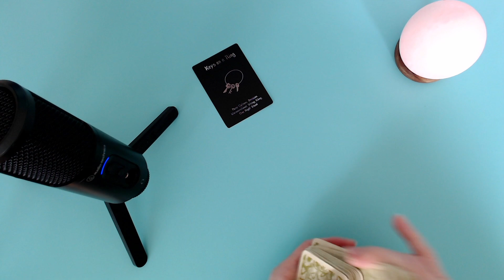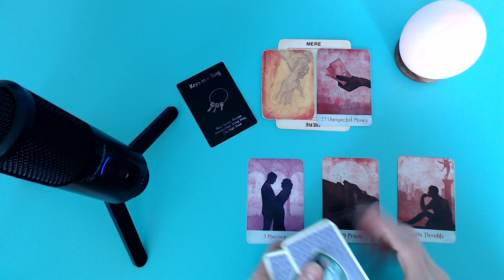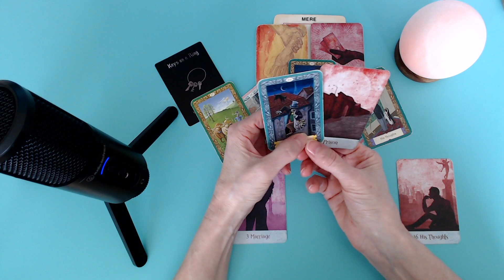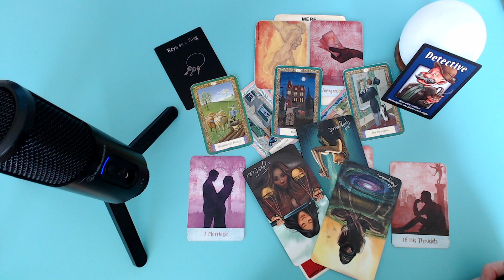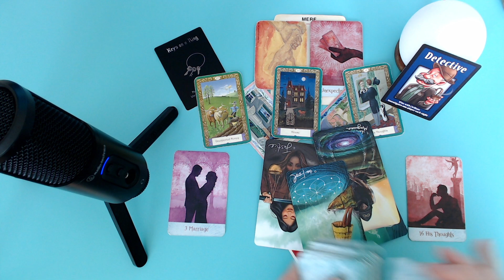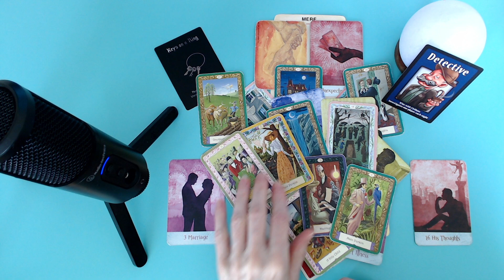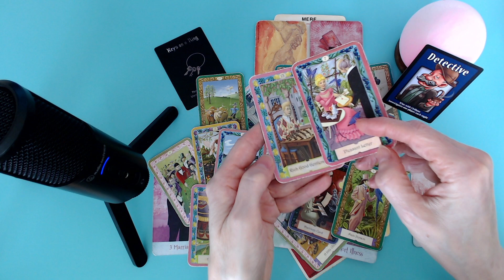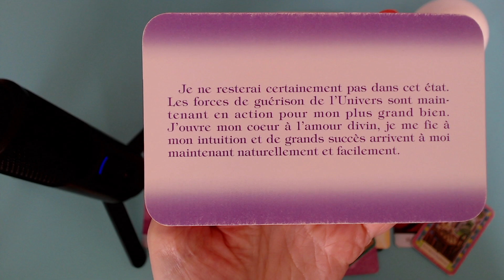SCORPION ♏ Vouloir se soutenir mutuellement. Il pense à elle. Elle quitte un ex "player", next! etc.